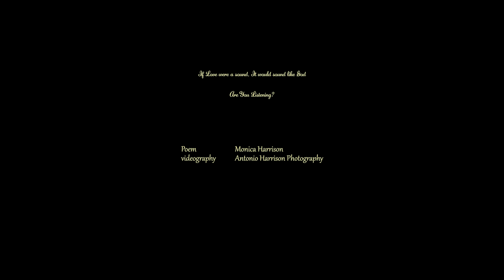If Love Were a Sound || Spoken Word || Monica Harrison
Written in response to a 2020 online poetry challenge.

Written by Monica Harrison
Videography and post editing by Antonio Harrison Photography